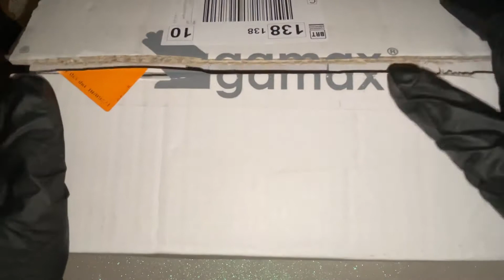Gamax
Piccola e breve recensione dell’imbalaggio che l’azienda gamax vi manda con i vostri prodotti.

Ciò che valuto come prima impressione per fidarmi di un’azienda è il modo di imballare i prodotti che arrivano a casa.
L’imballaggio è la parte fondamentale per un’ ottima spedizione, se questa si presenta scarsa… arriverà nelle vostre mani un disastro.

Quindi valuto tantissimo la serietà di un’azienda già dalla prima impressione e cioè dall’imballaggio della spedizione.